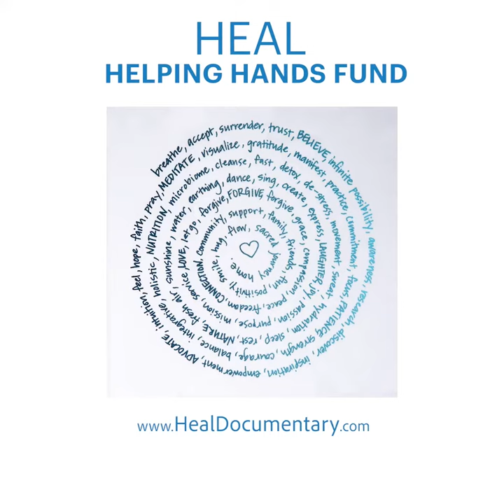HEAL Helping Hands - A Veteran's Story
We are so excited to share this story from one of our first HEAL Helping Hands Fund scholarship recipients. Jim Fackrell from Tonganoxie, KS.,  a special forces veteran was suffering so bad he wanted to cut off his feet.  We sent him and his wife, Janna, to Dr. Joe Dispenza's workshop in Cancun, Mexico. This is his story.

For more information or future healing scholarships, please visit our

Want to support HEAL Helping Hands?  Visit our new HEAL Swag Store!  100% of the profits go to help others heal